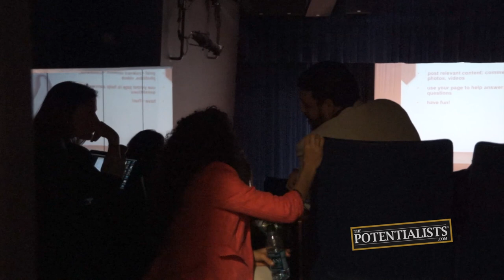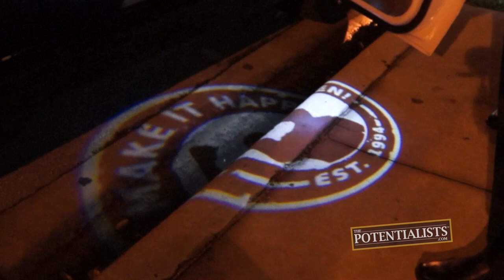WOMENS SUCCESS SUMMIT 2013 PART 1 (Season 1, Episode 214)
What is the Women's Success Summit? How do you manage time on stage? What is Bert's ultimatum? Watch to find out!

Bert Oliva and his team of Potentialists are invited to be the closing speaker for a two day event in Miami. When time schedules need to be altered will Bert's ultimatum ruin the gig?

BOWA Studios
12080 Southwest 127 Avenue
Suite 305